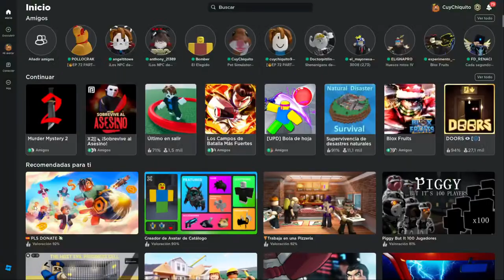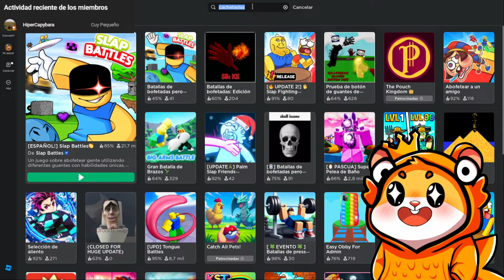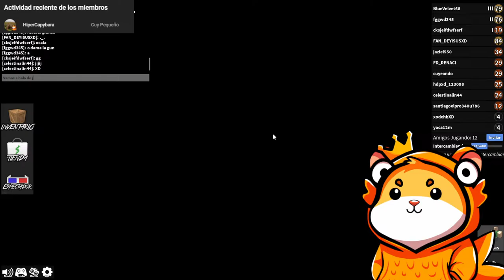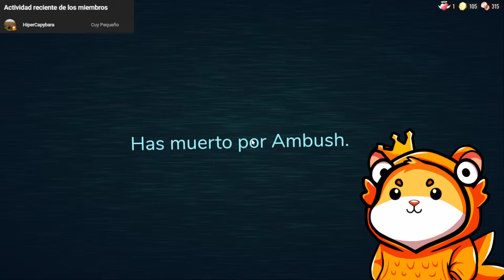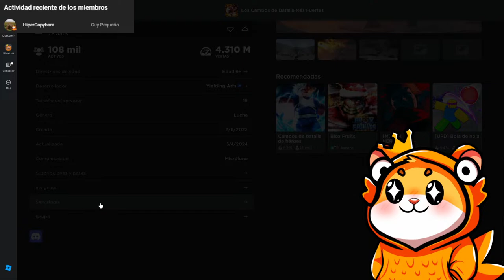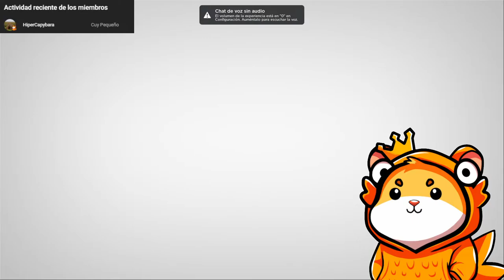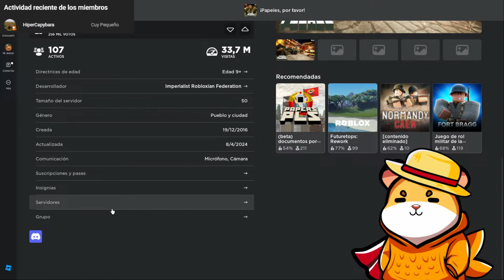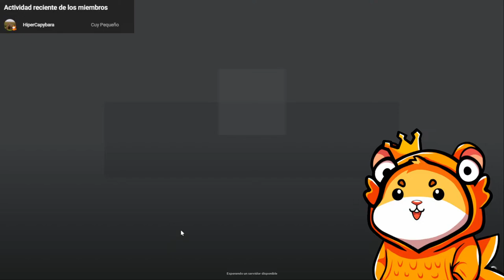Reaccionando a Icebert [🔴]ROBLOX ENVIVO | CUY CHIQUITO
Jugando con suscriptores

Mi nombre es cuy chiquito y soy creador de contenido de roblox. Vivo con el cuy humano que esta bien viejo, pero ambos nos gusta jugar.  Ayudame a crecer a Youtube y asi ayudar a cuy humano :D